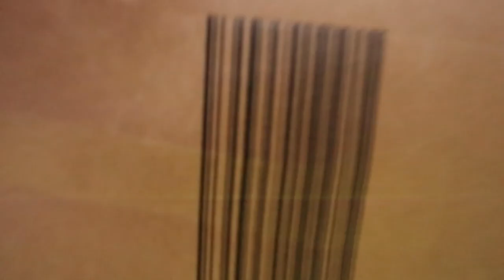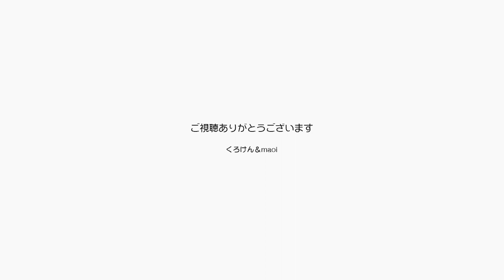ジャンくんのお誕生日プレゼントをどうもありがとう【Jean & Pont 3141】2023/2/28 保護猫ジャンけんポン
今日は暖かい日でした。
夕方にやっている保護猫ジャンけんポンで生配信中にもパパの膝の上に乗りたがるジャンくんが可愛い。
始めのころに人を嫌って懐かなかった分甘やかしてきましたが、もう完全に元をとっているんじゃない？
こんなに甘える猫も珍しいと思います。